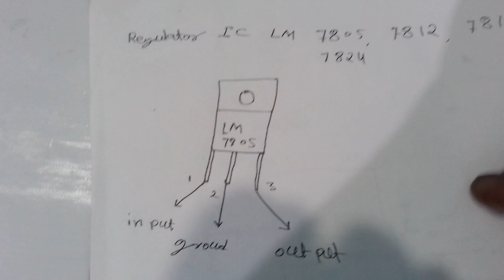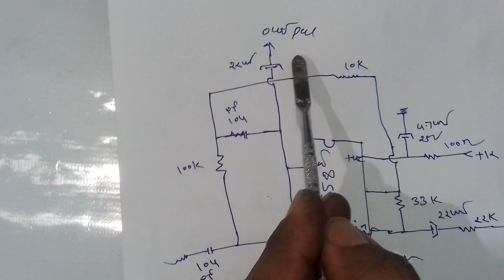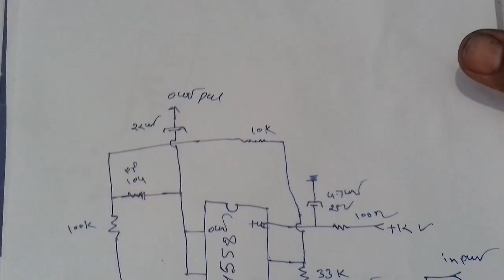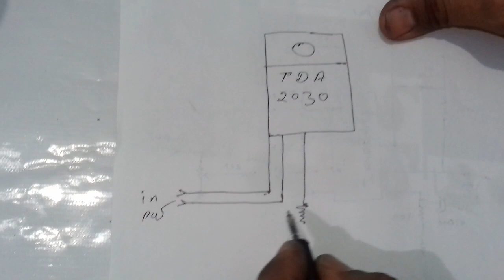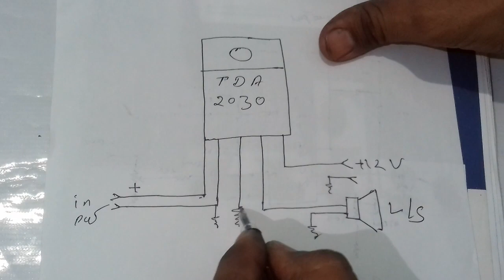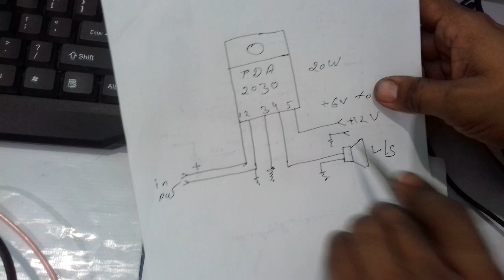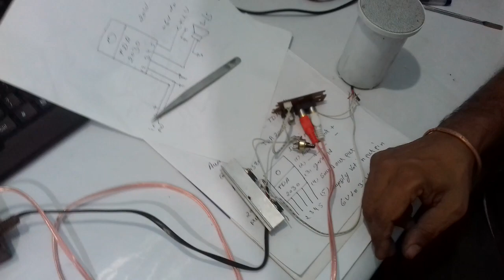Home theatre in cheap cost | Digital electronics